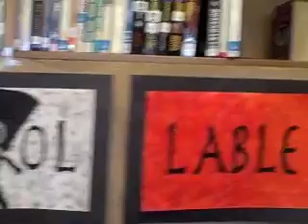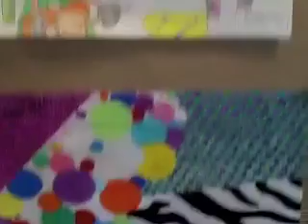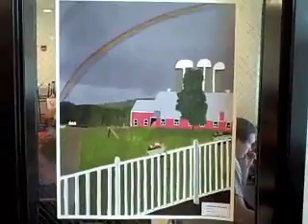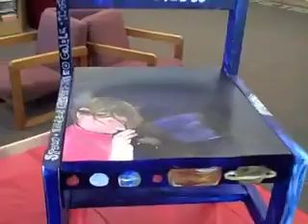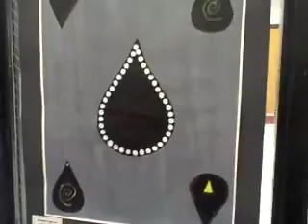2011 Art Show